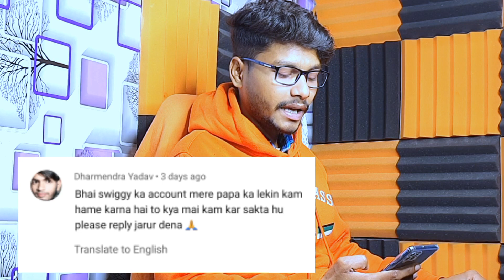Zomato Swiggy Delivery Boy Job Apply Online | Zomato Swiggy Joining Process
how to join swiggy as a delivery boy
swiggy delivery job apply online
swiggy
zomato delivery boy job apply online cycle